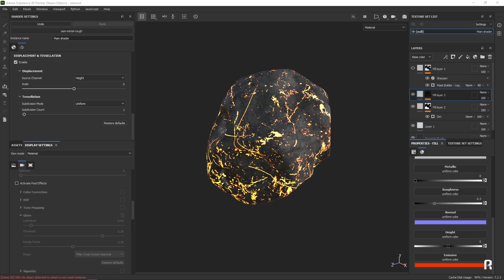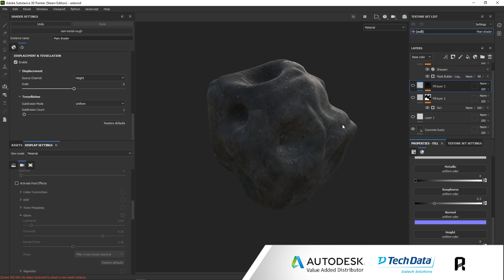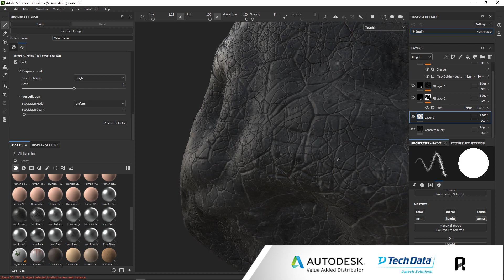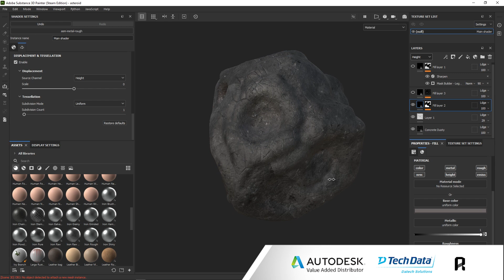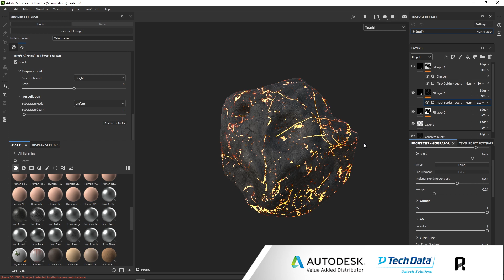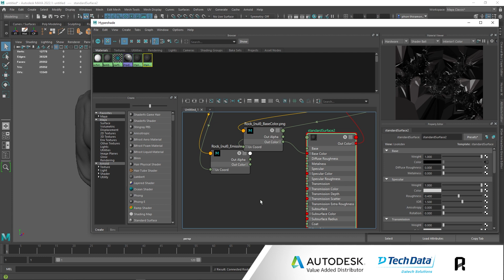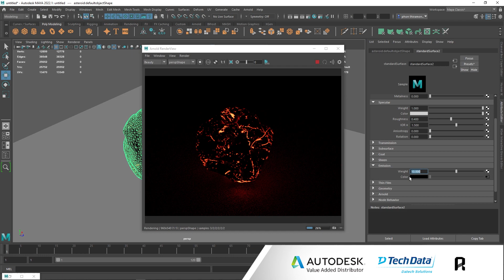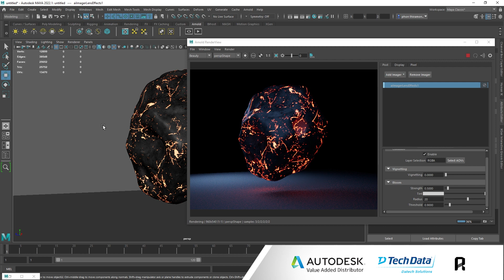สร้างแสง glow ด้วย Emissive Map จาก Substance painter ไป MAYA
คอร์สเรียน หลัก ของเรา

รู้จักเราเพิ่มเติม

Tech Data Advanced Solution (Thailand) Ltd.
ตัวแทนจำหน่ายอย่างเป็นทางการของ Autodesk MAYA